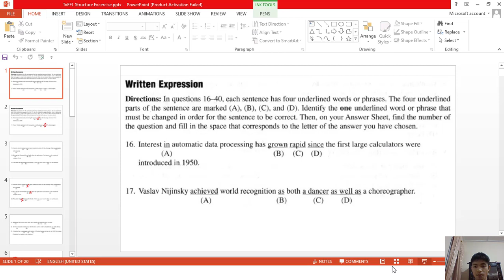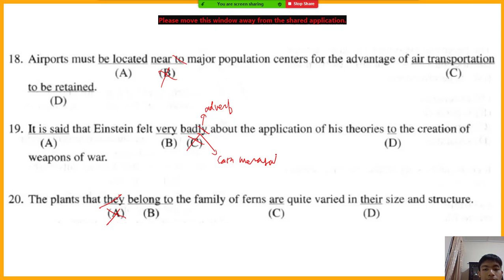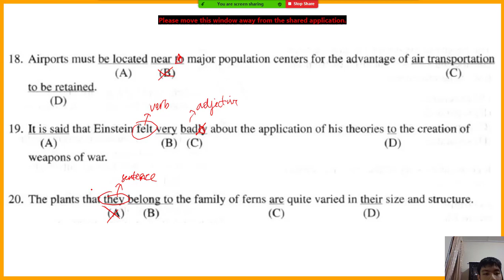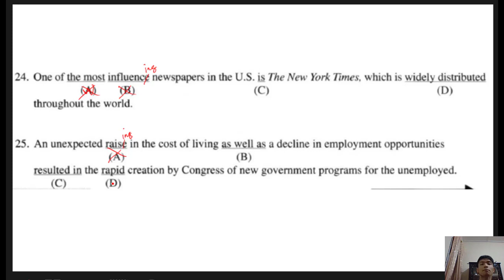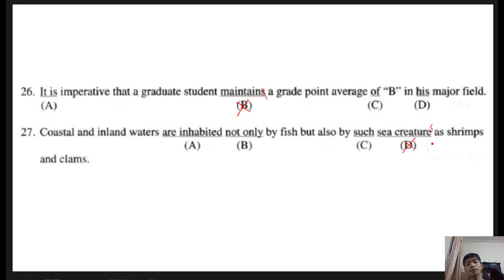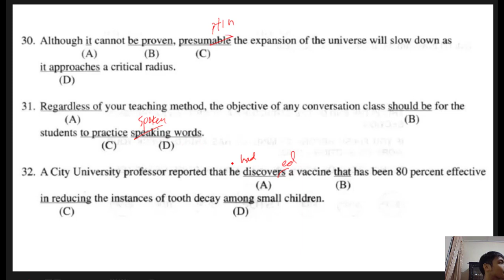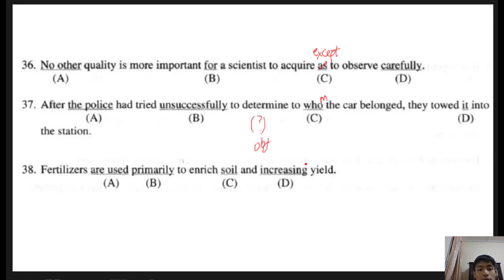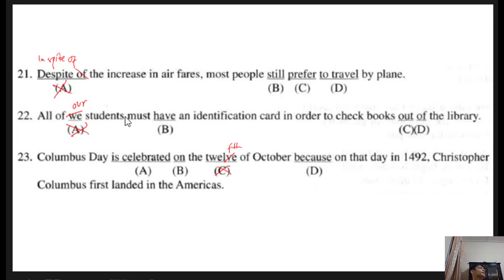Test of English as Foreign Language (ToEFL) Exercise for Error Structure Recognition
toefl structure,
toefl test,
toefl listening,
toefl bahasa inggris,
toefl itp,
toefl ibt,
toefl reading,
toefl listening practice test with answers,
toefl adalah,
toefl atau ielts,
toefl akpol,
toefl and ielts,
toefl akbar online unnes,
toefl app,
toefl ali fikrie,
toefl adjective clause,
toefl arti,
toefl dasar,
toefl belajar,
toefl bahasa arab,
toefl benpinter,
toefl basic,
toefl book,
toefl buku,
toefl barron,
listening part b toefl,
toefl crack,
toefl course,
toefl class,
toefl complete test 1 listening,
toefl cliff,
toefl conversation,
toefl cpns,
toefl conversation listening,
listening part c toefl,
le toefl c'est quoi,
toefl dan pembahasannya,
toefl dari nol,
toefl dan ielts,
toefl dan pembahasan,
toefl di skill academy,
toefl dan jawabannya,
toefl dan ielts itu apa,
dasar toefl,
toefl exercise,
toefl ets,
toefl exercise skill 1-5,
toefl exercise skill 24-26,
toefl exercise skill 15-19,
toefl english,
toefl exercise 4,
toefl exercise skill 7-10,
sat or toefl,
toefl or ielts,
how does toefl e-rater work,
diferença entre toefl y ielts,
toeic e toefl,
toefl e ielts diferença,
toefl full practice - reading,
toefl full practice listening,
toefl full practice - structure,
toefl for beginners,
toefl from home,
toefl format,
toefl format 2020,
toefl full course,
toefl grammar,
toefl grammar lesson,
toefl grammar and structure,
toefl gratis,
toefl grammar practice test with answers,
toefl grammar structure and written expression,
toefl grammar part 2,
toefl gazi,
toefl hack,
toefl home edition test,
toefl home,
toefl home edition experience,
toefl hazırlık,
toefl home edition cheating,
toefl home edition registration,
toefl high score,
toefl itp listening,
toefl ibt listening,
toefl ibt speaking,
toefl itp listening practice test with answers,
toefl indonesia,
toefl itu apa,
toefl junior,
toefl japan,
toefl junior test,
toefl junior listening practice test,
toefl job,
toefl javniya,
toefl jawaniya dhaniya se,
toefl junior listening practice,
toefl kampung inggris,
toefl kampung inggris lc,
toefl killer,
toefl kunci jawaban,
toefl kya hai in hindi,
toefl ki,
toefl kathy,
toefl kya hai,
toefl listening practice,
toefl listening itp,
toefl listening test,
toefl listening dan pembahasannya,
toefl listening practice test,
toefl longman,
toefl materi,
toefl mudah,
toefl model test section 2 structure,
toefl mini test 5,
toefl mp3 download,
toefl model test section 2 structure and written expression,
toefl mock test,
toefl maroc,
toefl native speaker,
toefl new format 2019,
toefl note taking,
toefl nedir,
toefl nasıl çalışılır,
toefl new speaking questions,
notefull toefl,
toefl notefull reading,
toefl online,
toefl online gratis,
toefl online 2020,
toefl or ielts which one is easier,
toefl overview,
toefl or ielts which is easy,
toefl online classes,
como fazer o toefl,
como funciona o toefl,
ielts o toefl,
como é o toefl,
estudar para o toefl,
quanto custa o toefl,
tudo sobre o toefl,
dicas para o toefl,
toefl practice,
toefl pbt,
toefl pemula,
toefl preparation indonesia,
toefl prediction test,
toefl preparation full course,
toefl pbt listening,
toefl pembahasan,
toefl question,
toefl quiz,
toefl question 1,
toefl question 3,
toefl question 1 speaking,
toefl question 4,
toefl questions and answers,
toefl question pattern,
toefl reading tricks tips & strategy,
toefl reading practice test with answers,
toefl reading comprehension,
toefl ruang guru,
toefl reading skill 1,
toefl review exercise (skill 1-14),
toefl review exercise skill 1-12,
toefl skill,
toefl structure and written expression,
toefl skill 1,
toefl structure skill 23,
toefl skill 13,
toefl structure skill 21,
toefl skill 16,
tes toefl,
tes toefl dan pembahasannya,
tes toefl online,
tes toefl structure and written expression,
tes toefl bahasa inggris,
tes toefl online gratis bersertifikat,
tes toefl reading,
tes toefl upb iain pekalongan 2020,
toefl test upb iain pekalongan 2020,
toefl tips,
toefl test listening,
toefl tips and tricks,
toefl test structure,
toefl test indonesia,
toefl test tips and tricks,
toefl unhan,
toefl untuk pemula,
toefl unnes,
toefl ui,
toefl untuk serdos,
toefl unri,
toefl uho,
buku toefl untuk pemula,
proctoru toefl,
toefl vocab,
toefl vs ielts,
toefl vocab list,
toefl vs ielts which one is easier,
toefl vs ielts which is better,
toefl vs ielts in hindi,
toefl vs pte,
toefl video,
toefl written expression,
toefl with andaya,
toefl writing practice test with answers,
toefl with daniel,
toefl writing structure,
toefl writing practice,
toefl writing test,
toefl writing,
ielts and toefl,
toeic x toefl,
toefl youtube,